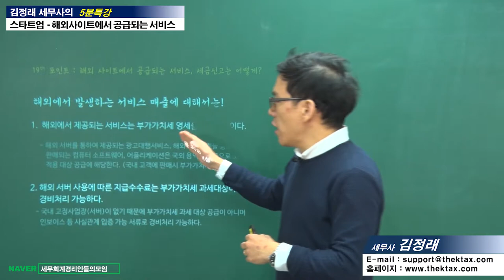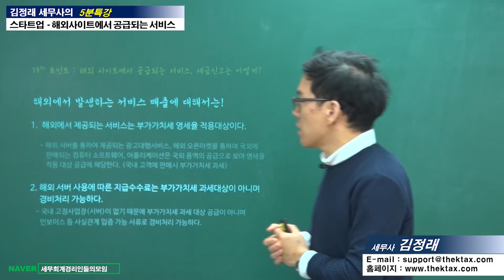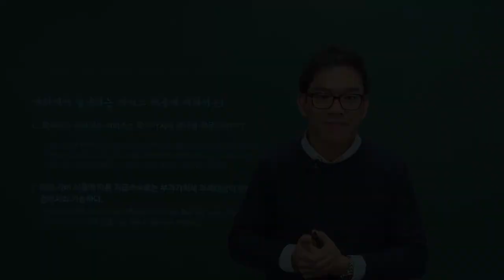#21 [스타트업 5분특강] 해외 사이트에서 공급되는 서비스, 세금신고는 어떻게 해야 할까? [김정래 세무사의 5분특강]